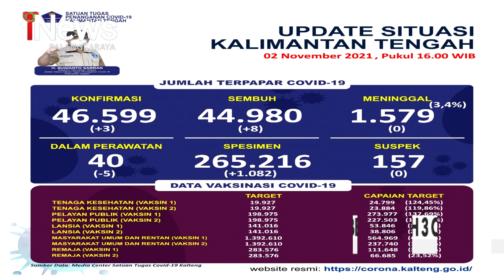PALANGKA RAYA, KASUS KONFIRMASI POSITIF DI KALTENG BERTAMBAH 3 ORANG